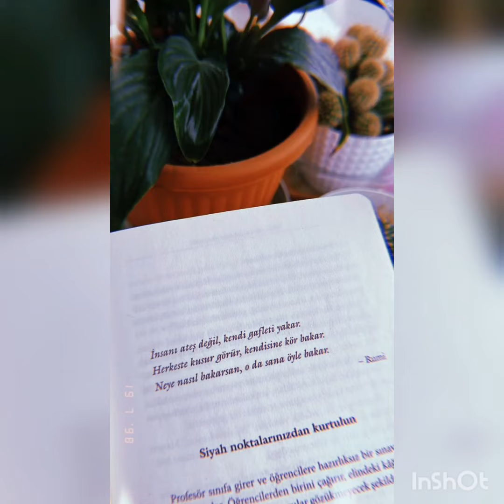Sila Turkoglunun paylasimi "insani atew deyil kendi gafleti yakar"gundem oldu!@askmsensin8166